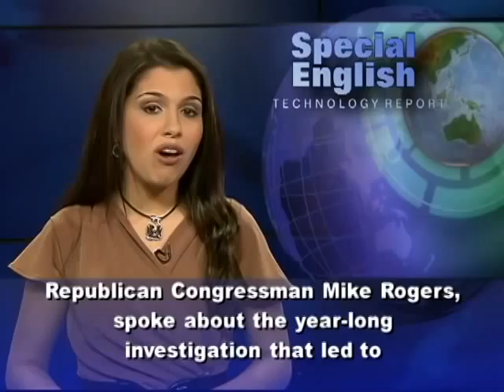Huawei, ZTE Deny US Accusations